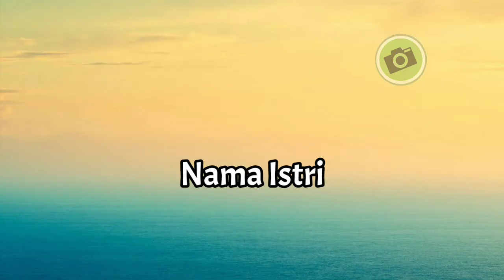BIODATA KELUARGA FENDY CHOW I Pasangan Artis Paling Romantis Yang Sudah Menikah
hai semua kali ini admin akan membahas tentang biodata keluarga Fendy Chow. seperti diketahui artis FTV SCTV Fendy chow dikabarkan sudah berumah tangga. Dimana Fendy chow Menikah dengan Stella Cornelia.
Stella Cornelia dikenal sebagai anggota girlband JKT48. Stella Cornelia JKT48.
berikut biodata keluarga Fendy Chow
pasangan artis paling romantis yang sudah menikah